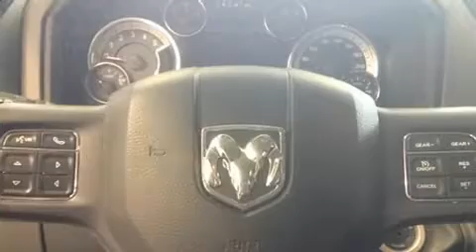2016 Ram 1500 OUTDOORSMAN, DIESEL, 4X4, CREW CAB, 3.92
Style et conception hors-normes, laissez-vous éblouir par le Ram 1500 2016. Affichant moins de 40 000 km au compteur, ce véhicule a secoué son segment en combinant de généreuses proportions, un look sportif, un équipement complet et un haut niveau de sécurité! Grâce à la souplesse de son moteur 6 cylindres de 3,0 litres, les passages de vitesses se font tout en douceur, vous bénéficierez aussi d'une expérience de conduite confortable et prévisible. Ce modèle propose une foule de caractéristiques de série, fini les sacrifices. Comme le télédéverrouillage des portières, l'ouverture automatique de la glace du conducteur, un compte-tours, des essuie-glaces intermittents, un ordinateur de bord, le pare-choc arrière avec marche-pied, un afficheur de la température extérieure, et un régulateur de vitesse. Les occupants de ce modèle voyageront en toute sécurité grâce aux caractéristiques suivantes: coussins gonflables à l'avant, coussins gonflables latéraux à l'avant, système antipatinage, système d'assistance au freinage, la mise hors de fonction du système d'allumage, et freins à disque aux 4 roues avec antiblocage. Le dispositif de stabilité électronique tente de maintenir votre véhicule sur la route quelles que soient les conditions routières. Venez rencontrer notre expérimenté personnel des ventes qui se fait une obligation de répondre à vos besoins. Nous vous aiderons à trouver le bon véhicule au prix qui respecte votre budget. Appelez dès aujourd'hui pour réserver un essai routier.